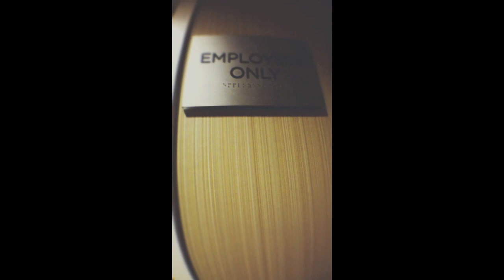Super Legal (Del the Funky Homosapien & Lady Mecca) - Trap Door / Cops and Robbers [Premier]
Super Legal is the espionage psycho-thriller brainchild of both Del the Funky Homosapien and Lady Mecca (of Digable Planets). The album centers on the stories of Agent 45, a lovable jerk among women and wildcard who takes frequent outlandish physical risks. His cerebral female partner Agent 55, is an austere chameleon who loves her career however is fixated on finding a balance with true love. Agents 45 and 55 work for DADA (Direct Armageddon Diversion Association), a secret world-wide
counter-intelligence agency, location unknown. The nemesis of DADA is FRAUD (Full Radical Anarchic Ultimatum Department). DADA was formed to respond to the real threats by FRAUD against the world. Unbeknownst to DADA, FRAUD has sent a SWALLOW & RAVEN posing as love interests of Agents 45 and 55 to infiltrate their lives. Their suspicions about their mates due to inconsistencies, lead them to suspect something is fishy. As the Agents work to determine who exactly they are dealing with, they come to learn that they are caught in a web of a sickly psychopathic history and pattern of behavior.